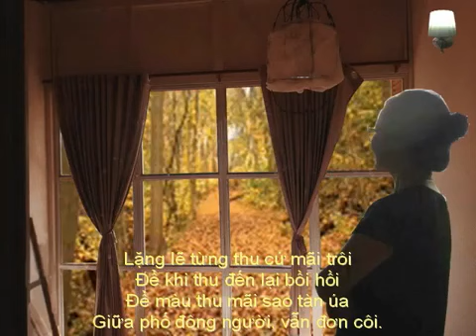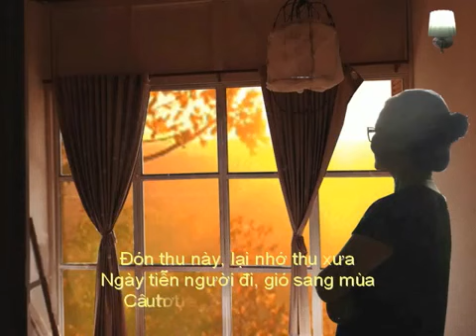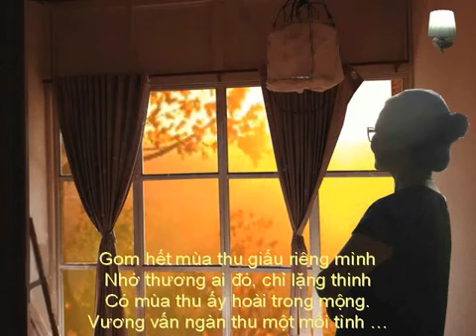Đón thu này, nhớ thu xưa - thơ Hoài Hoài Nguyễn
Đón thu này, nhớ thu xưa…

Mấy độ thu rồi, ta xa nhau
Để thu từ ấy hóa thu sầu
Nhặt lá thu phai làm kỷ niệm
Giữ từ thu trước đến thu sau.

Gió thoảng ngoài hiên lúc chiều tàn
Nhớ người, ta chợt thoáng miên man
Tiếc thu ngày ấy, mùa thu biệt
Nhuộm thấm hồn ta sắc lá vàng.

Lặng lẽ từng thu cứ mãi trôi
Để khi thu đến lại bồi hồi
Để màu thu mãi sao tàn úa
Giữa phố đông người, vẫn đơn côi.

Đón thu này, lại nhớ thu xưa
Ngày tiễn người đi, gió sang mùa
Câu thơ từ ấy luôn buồn bã
Từng ngày ngồi ngóng thu về chưa?

Gom hết mùa thu giấu riêng mình
Nhớ thương ai đó, chỉ lặng thinh
Có mùa thu ấy hoài trong mộng.
Vương vấn ngàn thu một mối tình …